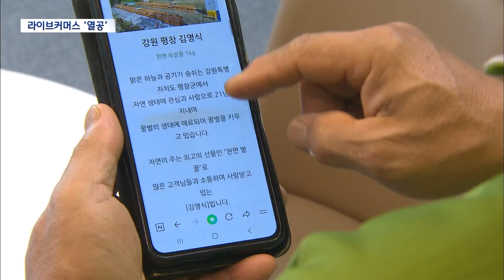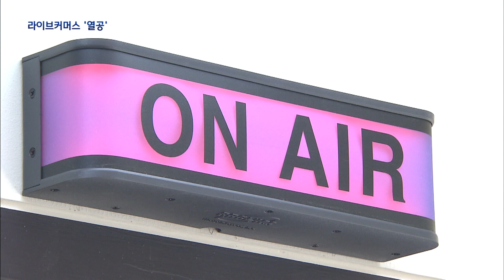2023. 9. 6 [원주MBC] '트랜드 따라가아죠!' 농업인 라이브커머스 열공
■ ◀ＡＮＣ▶
 실시간 방송을 통해 상품을 소개, 판매하는
'라이브커머스' 한번쯤 들어보셨을 텐데요.

지역 농업인들이 라이브커머스 같은 새로운
판매 방식을 배우고 익히면서 적극적으로
판로 확보에 나서고 있습니다.

유나은 기자가 취재했습니다.

           ◀ＥＮＤ▶
           ◀ＶＣＲ▶

평창에서 50년 넘게 송어양식장을
운영하고 있는 함영식 씨.

10만 마리가 넘는 무지개 송어 대부분은
중간 상인들에게 횟감으로 판매하고 있습니다.

가업으로 이어오고 있는 송어양식이지만
변화하는 추세에 맞춰 판매 상품을 다양화 하고
꾸준한 판로를 찾는게 늘 고민이었습니다.

그러다 지역 농업기술센터에서 진행하는
실시간 판매 방송, '라이브 커머스' 교육을
알게 됐고 이제는 어엿한 인터넷 상점 운영자가 됐습니다.

           ◀ＩＮＴ▶함영식/평창군 미탄면
"(교육을)여러번 듣다보니까 익숙해져서
굉장히 흥미롭고 숙달되신 분들은 없어 못팔정도로 판매를 하는 농업인들을 보고 관심이 갔고, 이건 꼭 해야만 하겠다는.."

           ◀ＳＹＮ▶
"안녕하세요. 550고지 고지대에서 이동양봉을
하지 않고 사철 고정으로 해서 숙성꿀을 생산하고 있습니다"

양봉업을 하고 있는 김영식 씨도 비슷한 고민을
안고 있었습니다.

어떻게 제품을 소비자들에게 효과적으로
알릴 수 있을까 고민하던 끝에 교육을 받기
시작했고, 카메라 앞에 서는 것도 이제는
제법 익숙해졌습니다.

           ◀ＩＮＴ▶김영식/평창군 용평면
"처음부터 익숙하지는 않겠지만 경험을 쌓고
차츰 하다보면 좋은 기회가 되고 잘 할 수 있지 않을까 그런 희망을 갖고 해봅니다"

카메라 세팅부터, 자연스러운 방송용 멘트
작성법, 실시간 채팅에 답변하는 법,
게시판 댓글 관리 등 실전 맞춤형 강의가

  ◀ＩＮＴ▶권유정/'라이브커머스' 교육강사
"지금 생산하고 있는 모습만으로 고객에게
신뢰감을 줄 수 있구나 라는 동기부여를 심으면서 농업은 과학, 농산물은 리미티드 에디션이라는 자부심을 가질 수 있도록"

지자체도 적극적으로 나서 지원하고 있습니다.

평창군농업기술센터는 아예 2억원의 예산을
들여 방송 촬영 장비를 갖췄고, 원하는 농업인은 무료로 이용할 수 있습니다.

한국인터넷진흥원 분석에 따르면
라이브커머스 시장은 10조원 규모에 달하는
것으로 알려져 있습니다.

나이 때문에, 장비가 없어서, 할 줄 몰라서
라고 핑계를 찾기보다는 열정적으로 배우고
판로를 찾는 농업인들이 늘어나면서 지역에
새로운 활력이 되고 있습니다.

MBC뉴스 유나은입니다. (영상취재 노윤상)